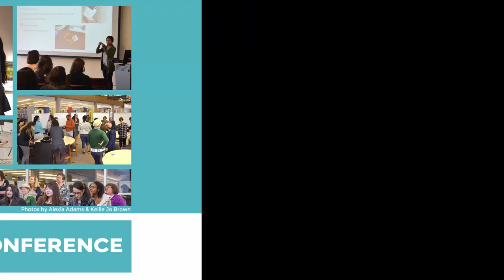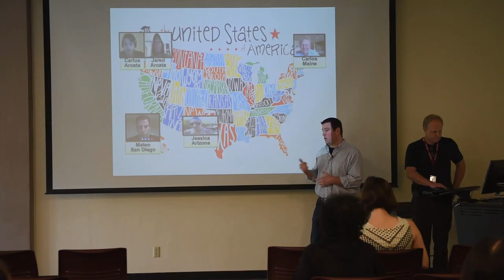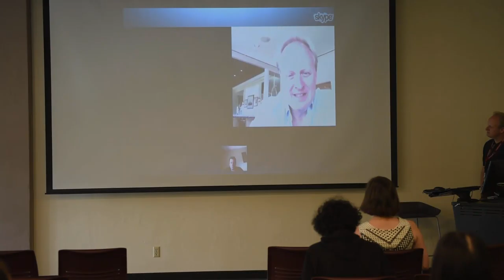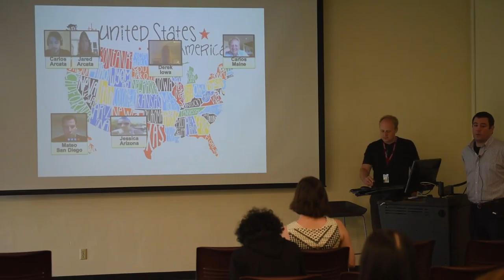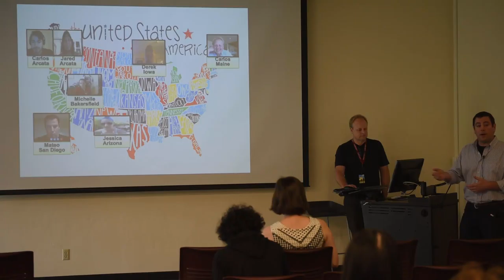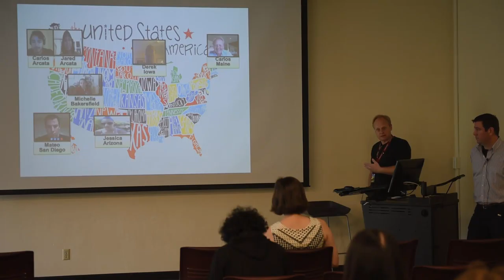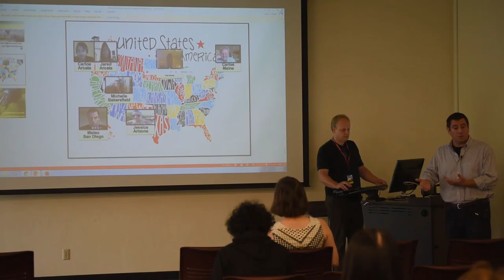How I Learned to Reach ADA Students via eLearning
Matthew Dean, Russell Gaskell and Humboldt State University Library unConference 2016 present: How I Learned to Reach ADA Students via eLearning.